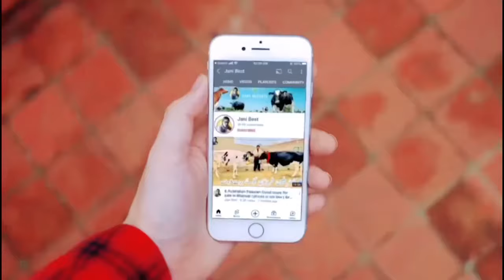Ranjha Dairy Farm | Garlando Cows And HF Cows For sale | Jersey cross cows | Jani Best